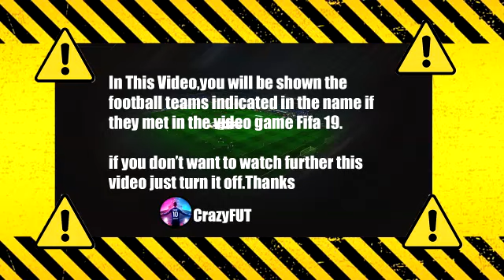Mallorca vs Osasuna 2-3 FIFA